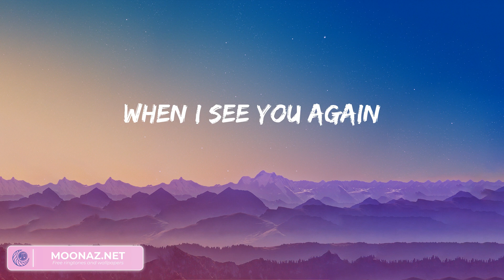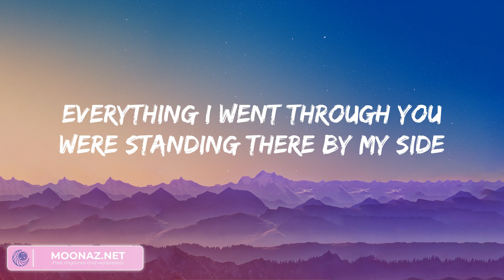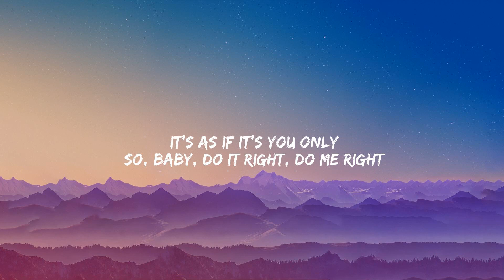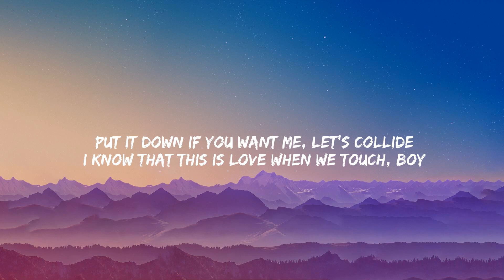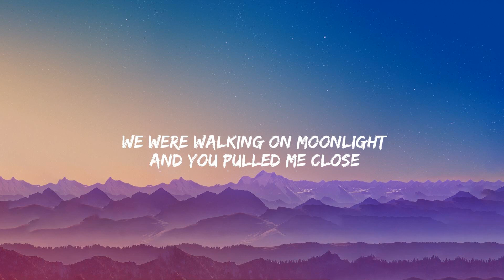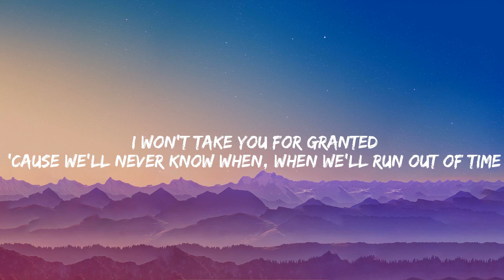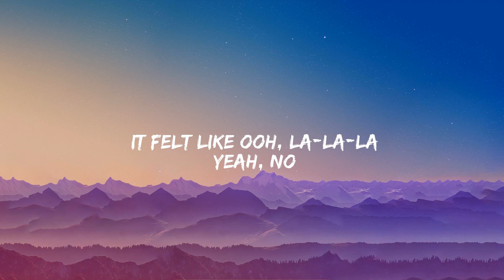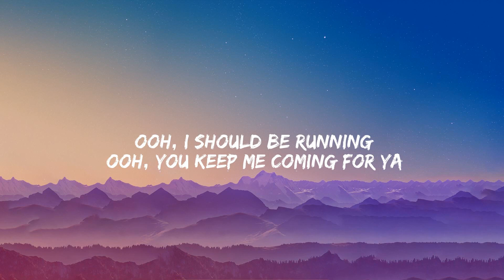See You Again - Wiz Khalifa, Charlie Puth, Collide - Justine Skye, Tyga,... (Lyrics)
Lyrics:
Uh
Wooooh-oh-oh-oh-oh-oh
Yeah
Yeah (Yeah)
Wooooh-oh-oh-oh-oh-oh (Yo)